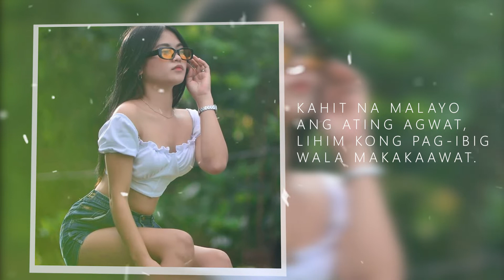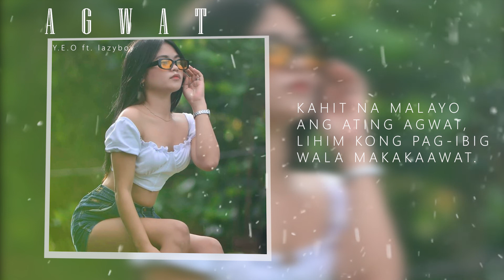AGWAT Y.E.O ft. Lazy Boy Starring Junalyn